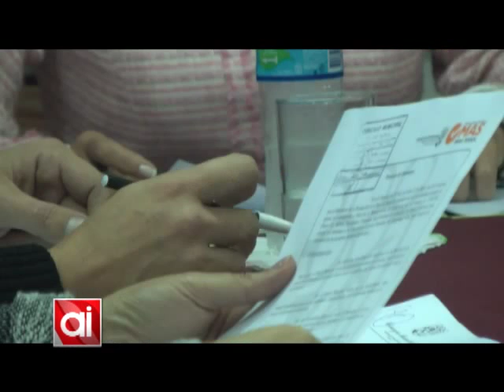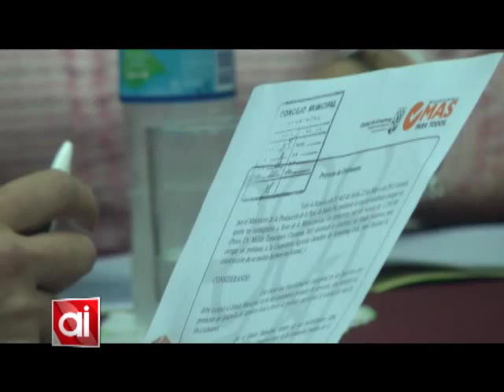Concejo Municipal: el resumen de sesión del Pte. Adrián Marozzi (parte 1/2)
Durante la última sesión del Concejo el Ejecutivo presentó una ordenanza para un préstamo rotativo destinado l molino de la Cooperativa; se dieron a conocer minutas de comunicación sobre mejoramiento de calles y desagües fluviales, puntualmente el pedido de aceleración de la obra de alcantarilla de ruta N°9 y el canal de contención próximo a calle Schaer, así como la reevaluación del plan de desagües fluviales.